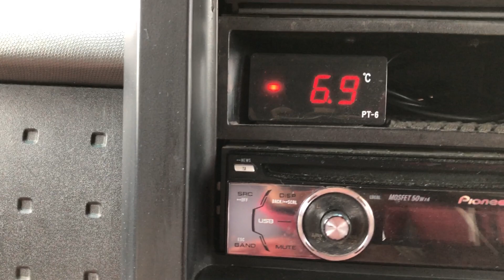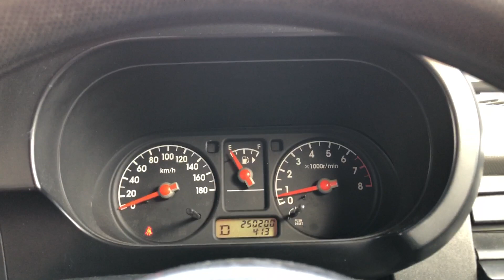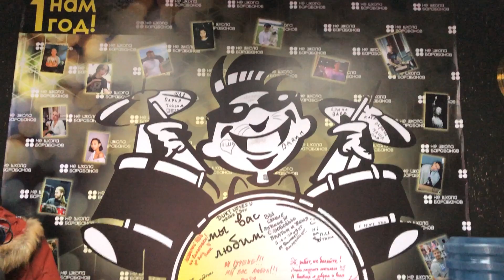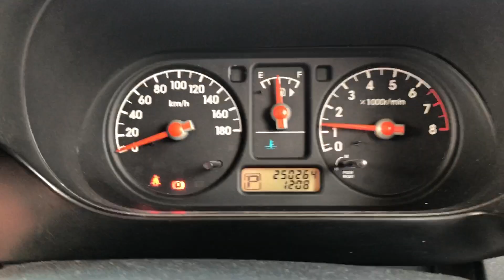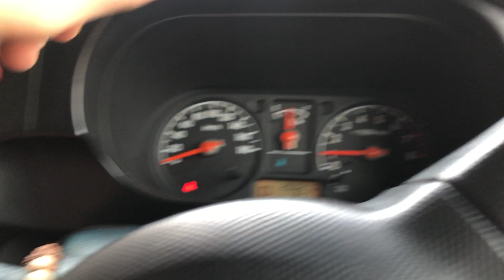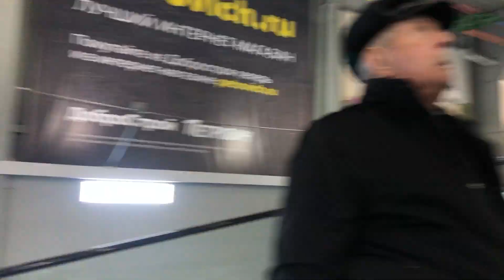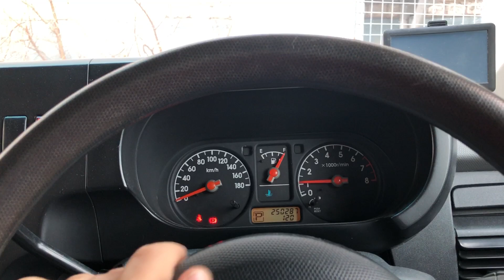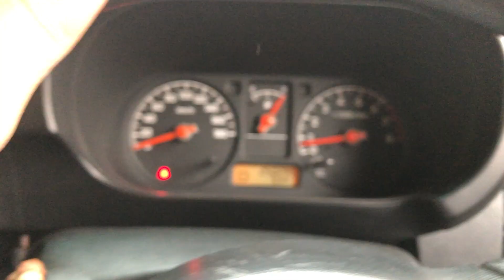🥁Джем. ⛽️Батька заправляет. Переобулся в лето. Наигрался.